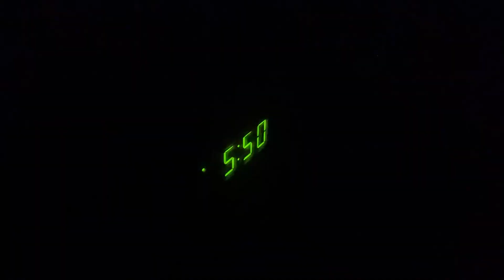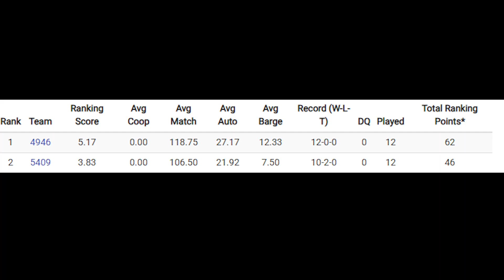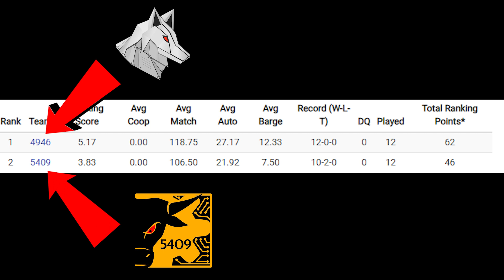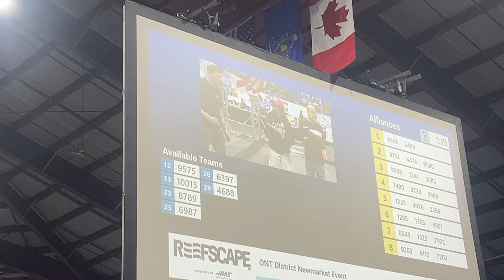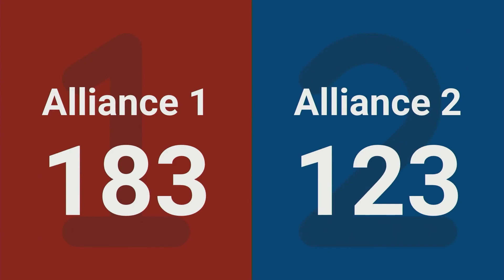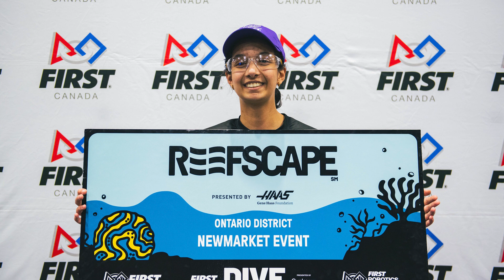WE WON?!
We competed (and won!) the week one FRC Newmarket competition! Check out how we did it.

What starts here, changes the world!